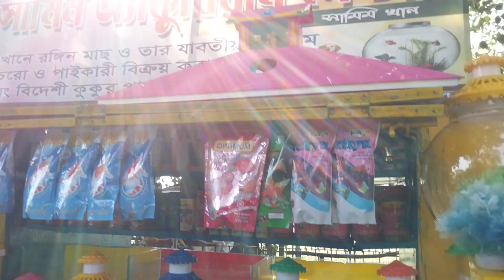April 1, 2021